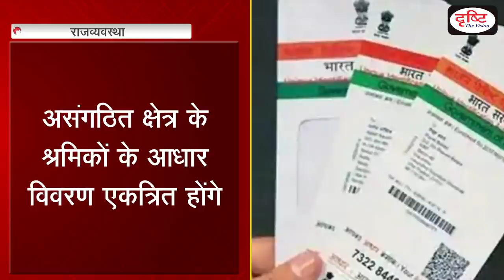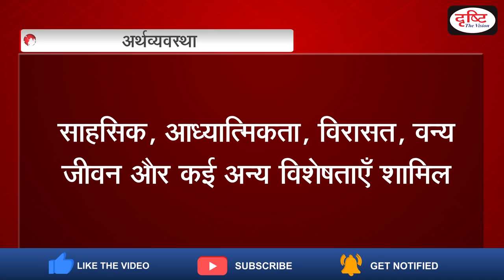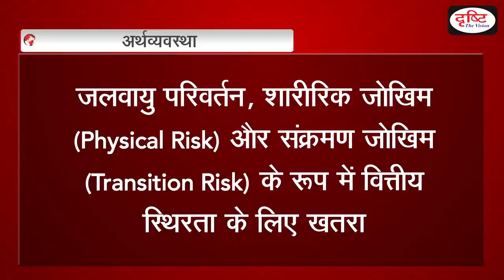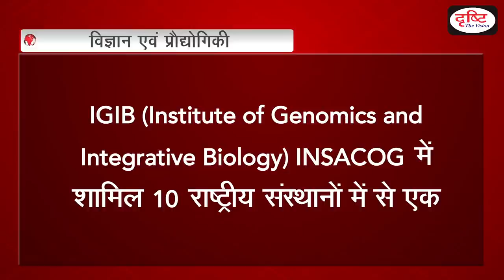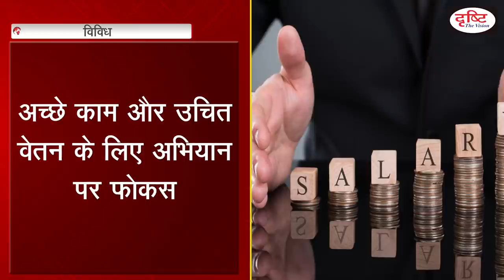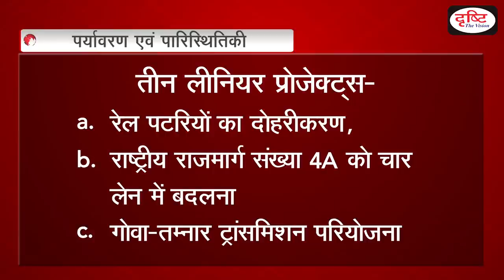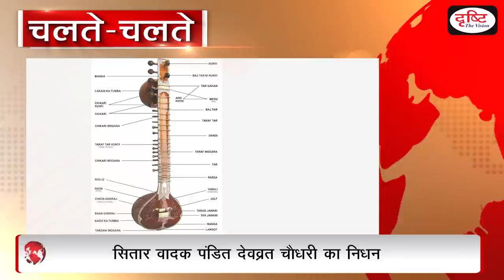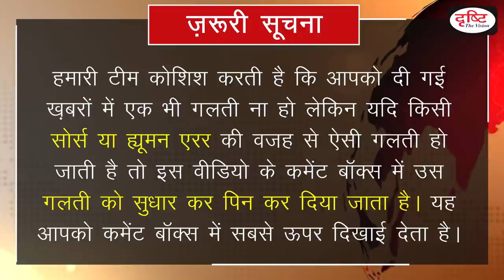Current News Bulletin (30 April - 06 May, 2021)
THE ULTIMATE GOAL OF DRISHTI IAS IS TO ASSIST YOU IN YOUR PREPARATIONS FOR THE CIVIL SERVICES EXAMINATION AND MEETING YOUR EXPECTATIONS IN THIS REGARD. NOW DRISHTI IAS YOUTUBE CHANNEL IS ‘YONO’ FOR YOU, I.E. ‘YOU NEED ONLY ONE’ AS YOUR CIVIL SERVICES PREPARATION GUIDE. AS PROMISED, WE START A INITIATIVE - ‘CURRENT NEWS’- A PROGRAMME DEDICATED TO WEEKLY CURRENT AFFAIRS ANCHORED BY AMRIT UPADHYAY. WE ALL KNOW THAT NEWS IS THE BEST SOURCE FOR CURRENT AFFAIRS WHICH HAS A HUGE WEIGHT IN ALL COMPETITIVE EXAMS. OUR AIM IS TO INCLUDE ALL THE IMPORTANT NEWS EVENTS OF THE LAST WEEK RELEVANT FROM UPSC PERSPECTIVE. YOUR FEEDBACK INDICATES THAT OUR NEW VENTURE IS UP TO THE MARK TO MEET THE NEEDS AND EXPECTATIONS OF THE ASPIRANTS. WE LEFT NO STONE UNTURNED TO PROVIDE ALL THE RELEVANT INFORMATION WHICH IS CRUCIAL FOR THE EXAMINATIONS, LIKE UPSC, CSE, UPPSC, MPPSC, RPSC AND UKPCS ETC.

In this bulletin, we are presenting the analysis of the current events that happened last week (30 April - 06 May, 2021). Contents of this bulletin are:

 Headlines - 00:00

राजव्यवस्था - 01:54

1.   GOVT. GIVES TSPS NOD FOR 5G TRIALS

2.   LABOUR MINISTRY TO COLLECT AADHAAR DETAILS OF INFORMAL WORKERS

अंतर्राष्ट्रीय संबंध - 05:08

3.   US OKAYS PROPOSED SALE OF SIX P-8I PATROL AIRCRAFTS  TO INDIA

अर्थव्यवस्था - 06:45

4.   RBI ACTION ON COVID SECOND WAVE

5.   GST COLLECTION AT ALL-TIME HIGH

6.   DEKHO APNA DESH WEBINAR NO. - 86

7.   NATIONAL CONFERENCE ON AGRICULTURE FOR KHARIF CAMPAIGN-2021

8.   CORPORATE SOCIAL RESPONSIBILITY

9.   NETWORK FOR GREENING THE FINANCIAL SYSTEM

विज्ञान एवं प्रौद्योगिकी - 17:54

10.               SERUM INSTITUTE OF INDIA TO MAKE £240 MN INVESTMENTS IN UK

11.               KNOW ABOUT URANIUM-214

12.               NOVAVAX STARTS COVID-19 VACCINE TRIALS ON CHILDREN

13.               NASA’S PARKER SOLAR PROBE DISCOVERS NATURAL RADIO EMISSION IN VENUS’ ATMOSPHERE

14.               GENOME SEQUENCING OF CORONA VIRUS SAMPLES

15.               COSMIC RAYS PROPAGATING

16.               COVAXIN EFFECTIVE AGAINST THE BRAZIL VARIANT

विविध - 28:00

17.               GLOBAL ELECTRIC VEHICLE OUTLOOK RELEASED

18.               INTERNATIONAL WORKERS'  DAY

19.               GOPBANDHU SAMBADIKA SWASTHYA YOJNA

20.               AMID COVID-19 LOCKDOWN, NILGIRIS WITNESSING RISE IN CASES OF CHILD MARRIAGES, SEXUAL ABUSE

पर्यावरण एवं पारिस्थितिकी - 33:58

21.               EIGHT ASIATIC LIONS TEST POSITIVE IN COVID-19, FIRST IN INDIA

22.               GORILLA AMONG 200 ENDANGERED SPECIES THREATENED BY CONFLICT

23.               GOA INFRA PROJECTS

24.               OLIVE RIDLEY TURTLES

चलते-चलते - 41:22

1.  T.B. RABI SHANKAR APPOINTED AS NEW DEPUTY GOVERNOR OF RBI

2.  RASHI PARASRAMPURIA, THE MISS TEEN INDIA INTERNATIONAL

3.  INSTITUTES URGES GI TAG FOR MATTI BANANA

4.  SITAR MAESTRO PANDIT DEVABRATA CHAUDHURI DIES OF COVID-19

5.   WORLD’S LONGEST PEDESTRIAN SUSPENSION BRIDGE OPENS IN PORTUGAL

6.  S$P GLOBAL RATING AGENCY PREDICTS INDIA’S GDP GROWTH RATE

7.   GOVT. APPROVES STRATEGIC DISINVESTMENT OF IDBI

8.   GOVT  20 ENTITIES TO CONDUCT BVLOS EXPERIMENT FLIGHTS OF DRONES

9.  100 MILLION YEAR OLD BONES OF SAUROPODS DISCOVERED IN MEGHALAYA

10.              GERMANY COULD LOSE LAST GLACIERS IN 10 YEARS

11.              FIRST GENETICALLY MODIFIED MOSQUITOES RELEASED IN USA

12.              ICC PLAYER OF THE MONTH AWARDS

13.              PROF. DIGAMBAR BEHRA WINS ATS PUBLIC AWARD

14.              KNOW ABOUT PUTOLA DANCE OF ASSAM

15.              RESEARCHERS DISCOVER A PREGNANT EGYPTIAN MUMMY